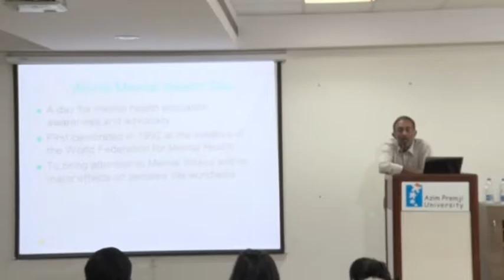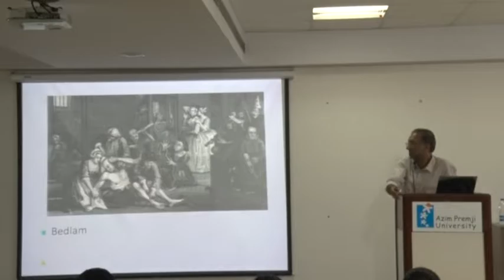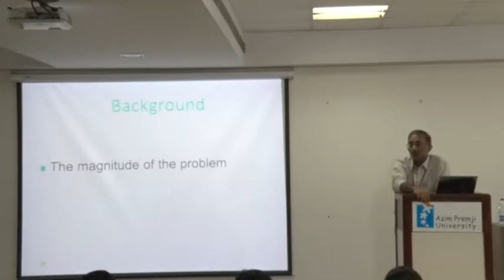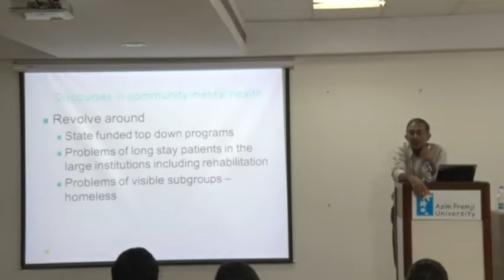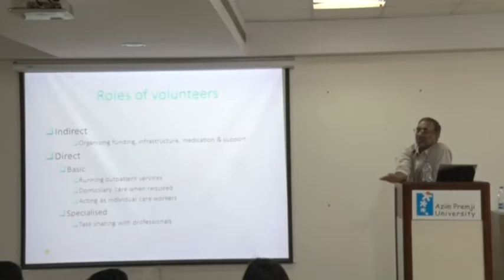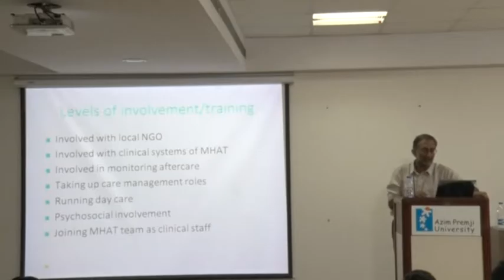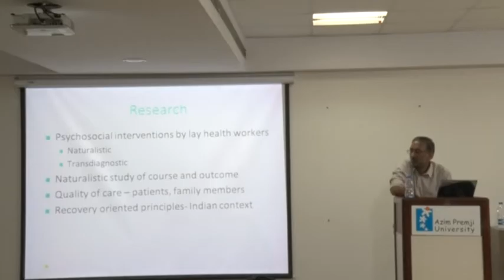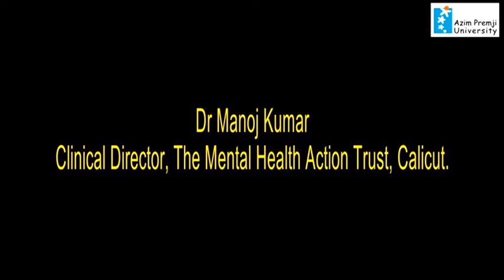" Mental Health Care for All - Can Civil Society take over from the Professionals?" by Manoj Kumar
Manoj Kumar talks about “Mental Health Care for All - Can Civil Society take over from the Professionals? " as part of the Azim Premji University Colloquium Series.

About the Lecture:
With yet another World Mental Health day almost upon us, a taking of stock is required. As the treatment gap for almost all mental disorders continues to be huge, even in the developed nations, the only pertinent question is how do we provide minimum mental health services to all citizens of the world. The choice of 'Psychological first aid' as the theme this year seems startlingly irrelevant in this context. However, in India, there is a sense of hope as there are encouraging signs of civil society organisations taking charge in areas where previously it was left to the government to lead the way. This talk is about novel ways where communities are coming together to organise care especially for the disadvantaged.

 About the Speaker:
Dr Manoj Kumar is the Clinical Director of The Mental Health Action Trust a not-for-profit Charitable Trust based in Calicut, Kerala.  An alumni of the Calicut Medical College, the Christian Medical College, Vellore, Dr Manoj Kumar started training in Psychiatry over 25 years. He has worked as faculty at the Christian Medical College, Vellore till 1994 during which time his clinical and academic focus was on the Psychiatric aspects of HIV and AIDS. He has worked for over a decade in the United Kingdom and during his time in Leeds, he was instrumental in setting up a clinical Psycho-oncology service there. In later years, he focused on the Psychiatric aspects of Palliative Medicine and was involved nationally and internationally in research and training activities in this field. During this period, he also developed strong links with the nascent specialty of Palliative Care in India, working mainly through the Institute of Palliative Medicine in Calicut, which is the WHO Collaborating Centre for Community Participation in Palliative Care and Long Term Care. He has been involved in various teaching activities in India and is on the National Faculty of the Indian Association for Palliative Care.